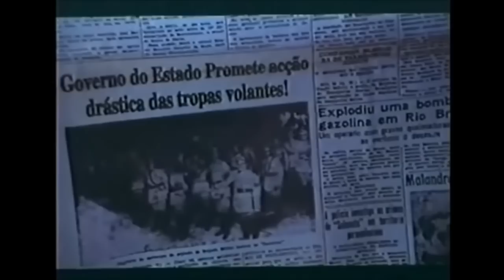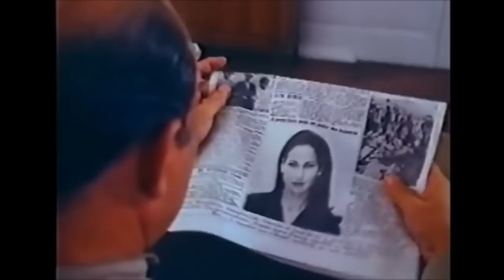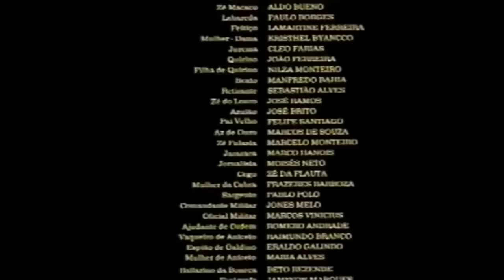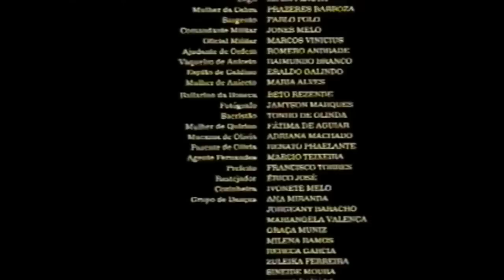O CANGACEIRO 1997 - FILME COMPLETO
O CANGACEIRO 1997 COM TOM DO CAJUEIRO

Um bando de cangaceiros espalha medo e terror saqueando cidades do Nordeste. Após sequestrarem Olívia, a sobrinha do prefeito, eles são duramente perseguidos pelas volantes policiais com intensos tiroteios, onde os policiais são mortos e decapitados gerando uma guerra maior.
O bando é liderado pelo Capitão Galdino e sua mulher Maria Bonita, ela é apaixonado por Teodoro que por sua vez se apaixona por Olivia. Esse quarteto amoroso acaba em tragédia.
O filme é fictício, uma mistura de aventura, drama e romance com a ação violenta do cangaço no nordeste. O cantor Dominguinhos participa do filme cantando e alegrando o cangaço.
• Direção: Anibal Massaini Neto
• Elenco:
Paulo Gorgulho Galdino
Alexandre Paternost Teodoro
Luíza Tomé Maria Bonita
Ingra Liberato Olívia
Otávio Augusto Coronel Aniceto
Jece Valadão Joca Leitão
Joffre Soares Tico velho
Othon Bastos Raimundo
Aldo Bueno Zé Macaco
Jonas Mello diretor do presídio
Dominguinhos Zé Domingues
Cláudio Mamberti padre
Paulo Borges Labareda
João Ferreira Quirino
Nilza Monteiro filha de Quirino
Tom do Cajueiro Tico jovem
Temas relacionados: